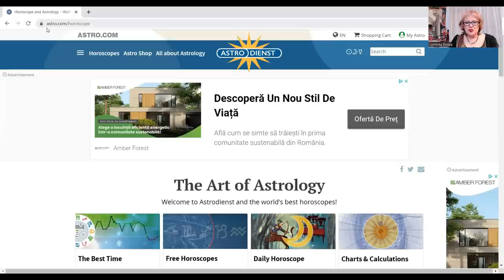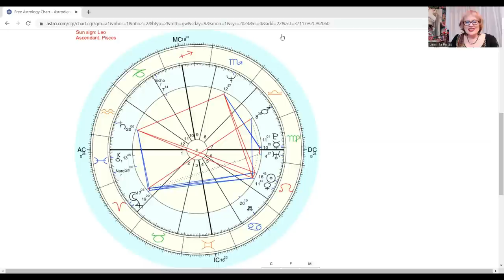LILITH IN LEU - Despre Asteroizii Narcis Si Echo. Activeaza Narcisismul Sanatos. Care este Vocea ta?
LILITH IN LEU - Despre Asteriozii Narcis Si Echo. Activeaza Narcisismul Sanatos. Care este Vocea ta? Daca doresti sa intri in comunitatea membrilor, poti sa o faci accesand acest link:

În astrologie avem asteroidul Narcis (37117) care reprezintă auto-concentrarea exagerată, incapacitatea de a vedea punctul de vedere al celorlalți sau de a lua în considerare nevoile lor, mândrie excesivă de propria infatisare și respingerea celorlalți sau respingerea iubirii in general.

Echo (60) are cateva posibilitati de interpretare in harta natala.

Echo și Narcis - Ambii erau cu siguranță jumătăți de cochilii pentru ca aveau o lipsă de iubire de sine adevărată, lipsa unei conexiuni adevărate cu sinele autentic.

Va multumesc!